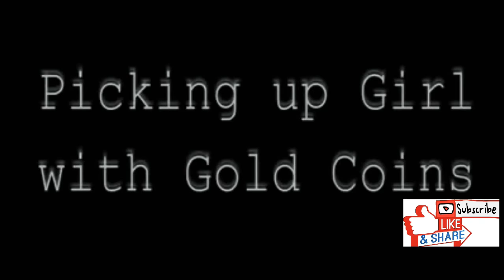The Great Indian Laughter Challenge Most Comedy Moment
The Great Indian Laughter Challenge